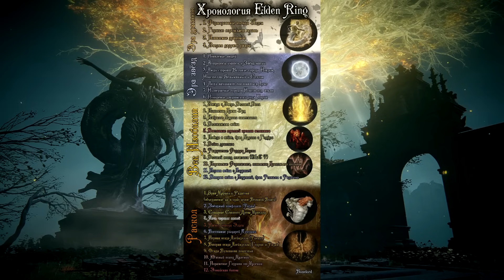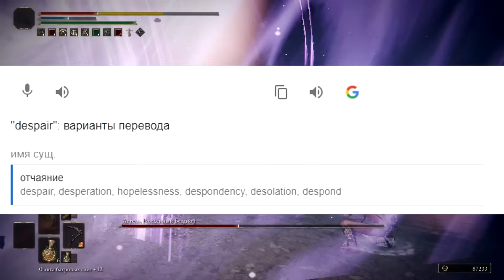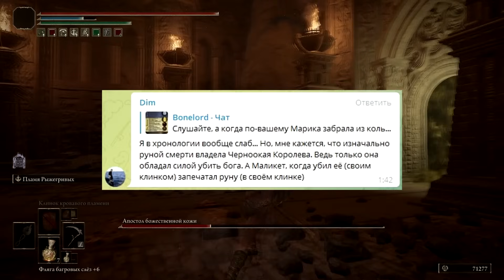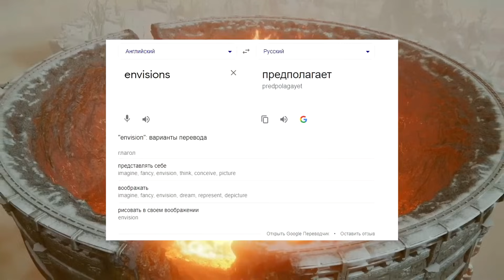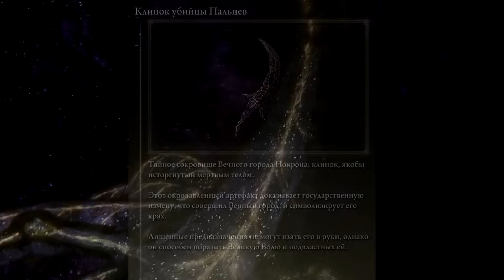ВТОРАЯ НАУЧНАЯ ХРОНОЛОГИЯ ELDEN RING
ВТОРАЯ НАУЧНАЯ К ВАШИМ УСЛУГАМ! Картинку хронологии можете найти в телеграмме!
Мои ссылки
00:42 – НИЗВЕРЖЕНИЕ ВЕЛИКИХ ГОРОДОВ
05:17 – ПОЯВЛЕНИЕ РОДА КАРИЯ
09:24 – ЗОЛОТАЯ РОДОСЛОВНАЯ
13:50 – ДОЛГИЙ ПОХОД
16:15 – ФОРТИСАКС
16:54 – ЛИУРНИЙСКИЕ ВОЙНЫ
22:03 – МЕЛИНА СУМРАЧНООКАЯ
41:46 – МАРИКА И РАДАГОН
51:00 – ЗВЁЗДНЫЙ КОНФЛИКТ
54:07 – ДРЕВО МИКЕЛЛЫ
55:26 – НОЧЬ ЧЁРНЫХ НОЖЕЙ
1:07:46 – РАСКОЛ
1:12:19 – ВОССТАНИЕ КУКУШКИ
1:22:43 – АЛЬБИНОРЫ
1:31:19 – ОСАДЫ СТОЛИЦЫ
1:34:31 – ОСАДА ВУЛКАНОВА ПОМЕСТЬЯ
1:37:40 – ЮЖНЫЙ ПОХОД МАЛЕНИИ
1:39:14 – ПОСЛЕДСТВИЯ